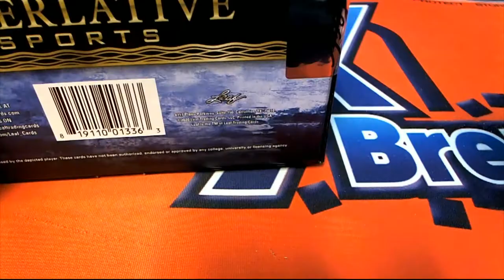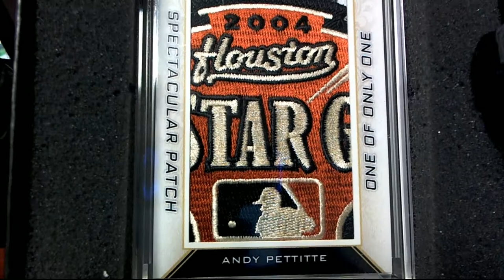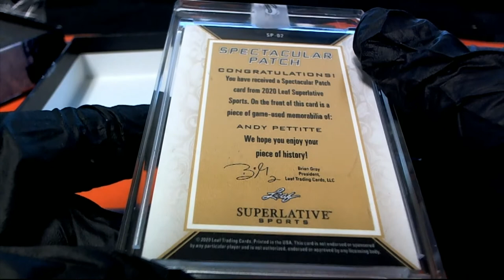2020 Leaf Superlative Sports ID 20SUPERLATIVE254